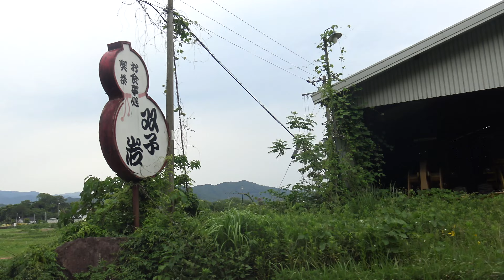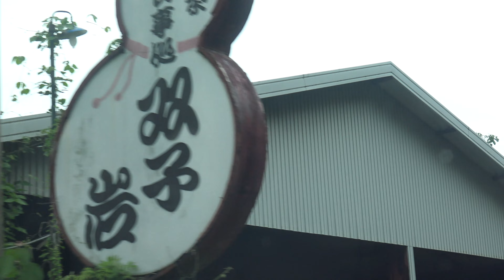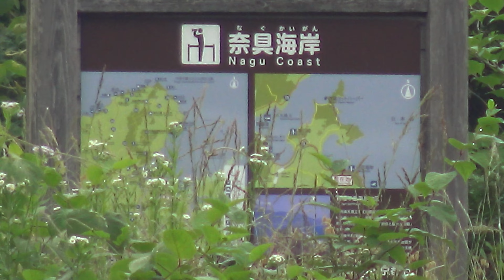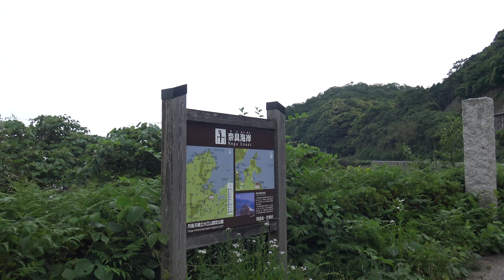【京都・天橋立近くの廃墟まとめBgm】レストラン双子岩 ホテル＆レストランしきぶ 草ヒロ廃車 喫茶焼肉レストランShine 廃鉱山近く巨大煙突施設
0:00静止画
0:38レストラン双子岩
2:37車庫、倉庫
5:14ホテル＆レストランしきぶ
7:04草ヒロ廃車
7:19喫茶焼肉レストランShine
8:08廃鉱山近く巨大煙突施設
13:03天橋立